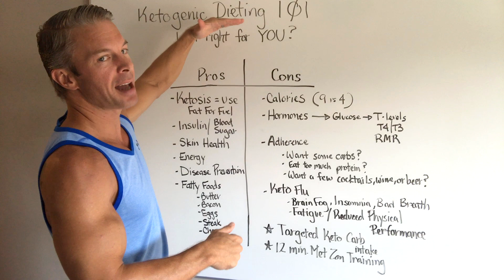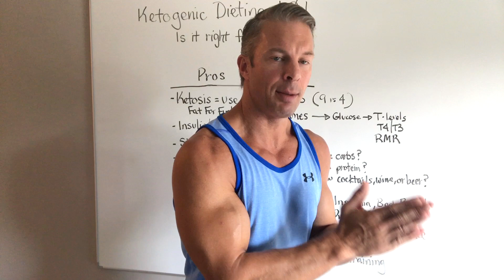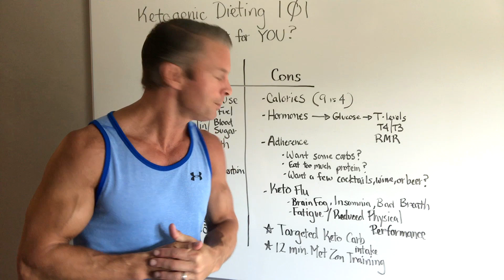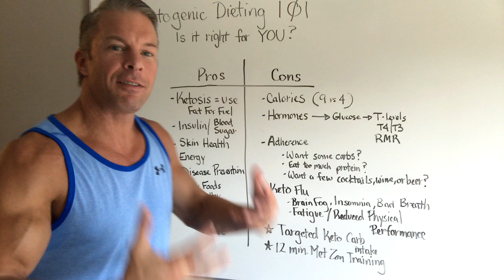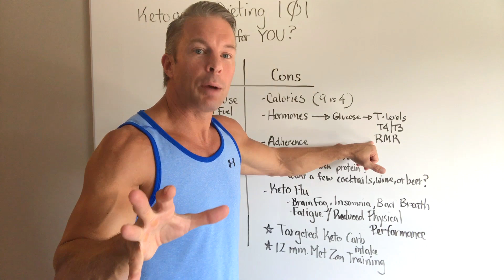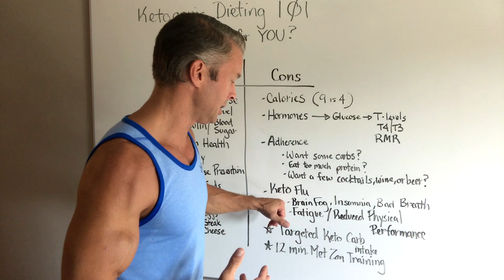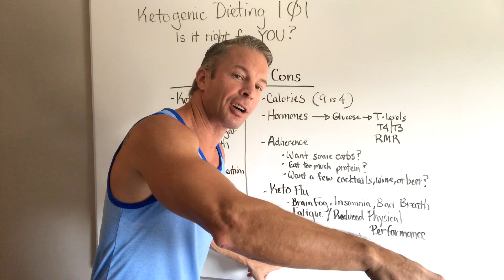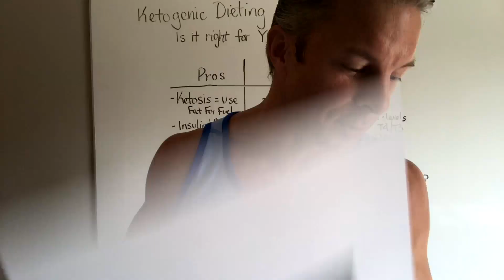Good OR Bad For People OVER 40? (PROS vs CONS)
Discover how eating carbs can help you lose weight while Ketogenic Dieting (in ONLY 12 mins a day!)

So first, Ketogenic Dieting 101-- Is it right for you? So just to give everybody a basic understanding that doesn't know what the ketogenic diet is. What happens is when you're on a ketogenic diet, you cut out all carbohydrates. And the body typically relies on glucose from carbohydrates as a fuel source for the brain and for the body.

So what ends up happening is you cut carbs dramatically. And when you do this, the body makes a shift from burning glucose to producing and burning something called ketone bodies. So in other words, this is a way to program your body to use fat as its primary fuel source rather than glucose.

So the first thing the pro ketogenic diet is obviously you're gonna start using fat as a primary fuel source. That's a beautiful thing. The second thing is that you're gonna to keep insulin levels stable because you're not consuming hardly any carbohydrates at all. So when you cut out carbs completely like this, it stabilizes insulin and keeps blood sugar levels at bay. And this is what keeps the body in a fat burning environment.

Also, going into a ketogenic state can suppress some hormones that are very important, and you need to be aware of this. This primarily happens because you're cutting out all carbohydrates. And research shows that glucose from carbs is what helps testosterone levels, helps testosterone-- even though fat is a huge byproduct of testosterone production as well, which is beneficial from the ketogenic diet-- glucose is also known to help increase testosterone levels. Also, glucose from carbs have been shown to increase T4 to T3 conversion. This is your thyroid.

This is the gland that regulates the metabolism. And when you're on a ketogenic diet for too long a period of time, what ends up happening is that you suppress T4 to T3 conversion. And there's a solution to this I'm gonna share in a second. It's found inside my system. Also, your resting metabolic rate will increase by strategically adding in some glucose-based carbs into your diet. So I'll talk about how to do that using a targeted method here in a second, but I just want you to be aware of the negative effects that it can have on your hormones.

So this just isn't realistic. There's no flexibility to this. Now, there is a solution, and it's also a solution to something called the "keto flu." Now, the "keto flu" is what happens when your body makes the shift from burning that glucose to those ketones as a fuel source. What ends up happening is because the body is depending on glucose, some people can go through withdrawals and experience the "keto flu." So brain fog, insomnia, bad breath, fatigue, reduced physical performance.

The first solution is targeted keto carb intake. So inside my system, you're gonna have a hormone optimization diet manual. And inside that diet manual, you're gonna learn exactly how to target your carb intake so that you can maximize testosterone levels. You can optimize T4 to T3 conversion. You can help the body increase its own metabolic rate, and you get to enjoy some of your favorite carbohydrates a couple of times the week. So you just need to strategically eat them at the right times in the right combinations and using the right portion control, and I teach you all about that insider diet manual.

Now, the time to eat them is going to be before or, I recommend, after our 12-minute metabolic protocols. So research shows that when you're on a ketogenic diet, if you're an endurance athlete and you want to run for three hours in a row, it can be very beneficial. The body can burn ketones during that. But who wants to exercise for that long?

I mean, if you're an athlete who does, good for you. Most of us, though, want to get it done. That's why we use the 12-minute protocol. And this 12-minute protocol is higher intensity.

So research also shows that when you do high intensity exercise from 15 minutes or longer, you get severe fatigue and you reduce physical performance when you're in a ketogenic state. Well, not only will the targeted carbs help you overcome this, by shortening the workout from 15 minutes all the way down to just 12 minutes and using specific movement patterns, rest periods, and intensity levels that are designed for your current hormonal condition, will help you quickly optimize hormones, give you more energy, help you recover faster, increase your physical performance, and help you avoid all the symptoms from the keto flu.